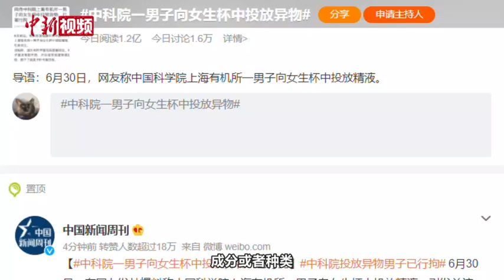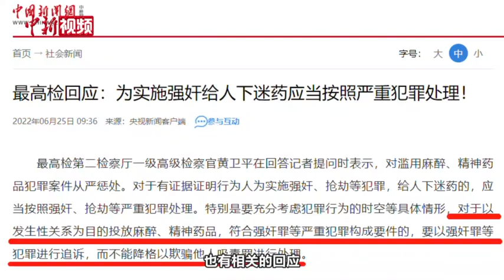向他人饮料食物中投放异物，有哪些法律后果？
近日，“中科院一男子向女生杯中投放异物被行拘”一话题受到人们关注。向他人饮料、食物中投放异物，会有哪些法律后果？北京勇者律师事务所律师王小艳认为，具体法律后果需要根据“异物”的成分种类来判断。如果对方以投放精液的方式来对女性进行猥亵，属于治安违法行为；如果以故意伤害他人为目的，投放有毒有害类“异物”并造成严重后果，则有可能承担十年以上有期徒刑、无期徒刑甚至死刑的严重法律后果。